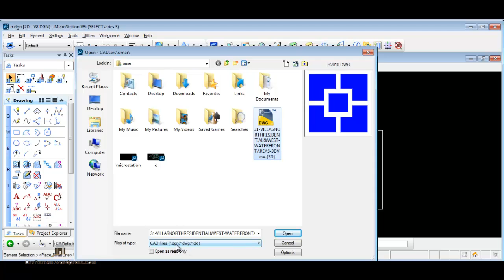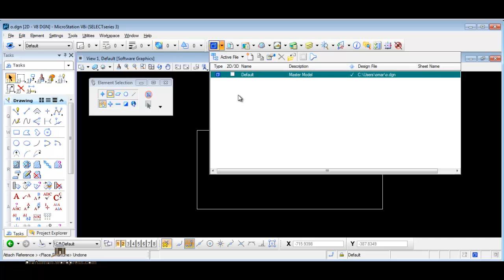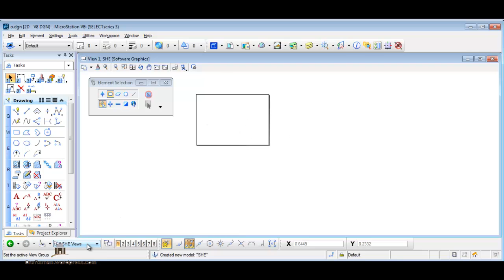microstation 06 XREF مايكروستيشن شرح عربي